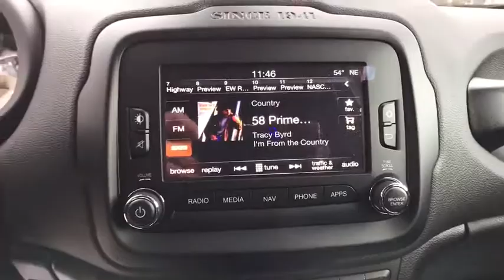2017 JEEP RENEGADE Great Falls, Helena, Havre and Lewistown, ID HPG47846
NEW 2017 JEEP RENEGADE
Lithia CDJR Great Falls: Servicing Great Falls, Idaho near Helena, Havre and Lewistown, ID.
2017 JEEP RENEGADE 4X4 - Stock#: HPG47846 - VIN#: ZACCJBCB0HPG47846

$2,500 GUARANTEED TRADE / DOWN PAYMENT NOTES* Sunroof, Navigation, Heated Leather Seats, iPod/MP3 Input, Back-Up Camera, 4x4, Alloy Wheels, PASSIVE ENTRY REMOTE START PACKAGE, PREMIUM TRAILHAWK PACKAGE, SAFETY & SECURITY GROUP. EPA 29 MPG Hwy/21 MPG City! Trailhawk trim CLICK NOW! br /br /KEY FEATURES INCLUDEbr /Leather Seats, Aluminum Wheels Rear Spoiler, Privacy Glass, Child Safety Locks, Steering Wheel Controls, Heated Mirrors. br /br /OPTION PACKAGESbr /PREMIUM TRAILHAWK PACKAGE Heated Front Seats, Air Conditioning ATC w/Dual Zone Control, Windshield Wiper De-Icer, 40/20/40 Rear Seat w/Trunk Pass-Thru, Power 8-Way Driver Manual 4-Way Passenger Seats, Rear View Auto Dim Mirror, Heated Steering Wheel, Power 4-Way Driver Lumbar Adjust, MY SKY POWER/REMOVABLE SUNROOF, 6.5 NAVIGATION GROUP W/UCONNECT SiriusXM Travel Link, 5-Year SiriusXM Travel Link Service, 5-Year SiriusXM Traffic Service, 1 Yr Trial (Registration Required), HD Radio, For Details Visit DriveUconnect.com, 6.5 Touchscreen Display, GPS Navigation, Uconnect Access, Remote USB Port, Radio: Uconnect 6.5 Nav, SiriusXM Traffic, SAFETY & SECURITY GROUP Tonneau Cover, Blind Spot & Cross Path Detection, High Intensity Discharge Headlamps, Security Alarm br /br /VISIT US TODAYbr /*Dealer will match customer down payment with a discount up to $2,500. Any negative equity amount will be applied toward purchase of sale vehicle. On approved credit. See dealer for details. On select vehicles, excludes special clearance vehicles, see store for details. Value determined by dealer, minus reconditioning cost and/or excessive mileage. Any negative equity will be added toward purchase of sale vehicle. On approved Credit. Trade in vehicle must be within NADA guidelines. br /br /Price does not include title, license, or dealer doc fees.  Price contains all applicable dealer incentives and non-limited factory rebates. You may qualify for additional rebates; see dealer for details.br /